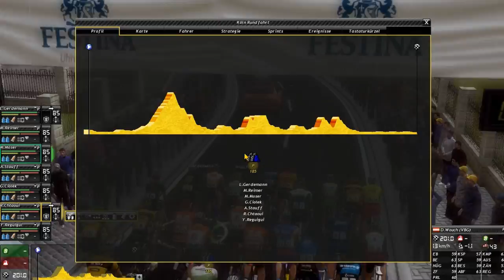Pro Cycling Manager 2014 #191: Slin und Lom am Straßenrand | Rund um Köln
Letztes Jahr wurde Gerald zweiter. Und dieses Jahr...?!
[Aufklappen für nähere Infos]
Inhalt:

Nach einer sehr erfolgreichen ersten Saison mit unserem Team MTN-Qhubeka die durch den Weltmeister-Titel von Gerald Ciolek und den Aufstieg in die World-Tour (Also die 1. Liga des Profi-Radsports) gekrönt wurde, wollen wir jetzt auf's Ganze gehen: Wie geplant, wird das Let's Play nach der Tour de France, also mitten in der Saison beendet sein, was bedeutet: Wir werden alles auf das Frühjahr und die Tour de France vorbereiten!

Mit starken Neuzugängen wie Moreno Moser, Fabio Duarte, Raffael De Mattos Andriato, Tobias Ludvigsson und Rafaâ Chtioui sind wir ziemlich breit und gut aufgestellt und wollen in der ersten Liga Fuß fassen und um einige Siege und Top-Platzierungen kämpfen!
Komplette Playlist des Let's Plays:
Name: Pro Cycling Manager 2014
Entwickler: Cyanide Studios
Publisher/Herausbringer: Focus Home Interactive
Veröffentlichung: 2014
Selbst ist der Gamer! Das Spiel gibts auf Steam:
Plattform: PC
Kleiner Hinweis zur Musik: Die Musik im Let's Play stammt teilweise aus dem PCM2014, teilweise aber auch aus älteren Teilen der Serie.

Kontaktieren könnt ihr mich - außer in Youtube - hier:
► Fritte auf Facebook:
► Homepage (Mit detaillierten Infos Rund ums Lets Play):
frittenfriseur.de.tl